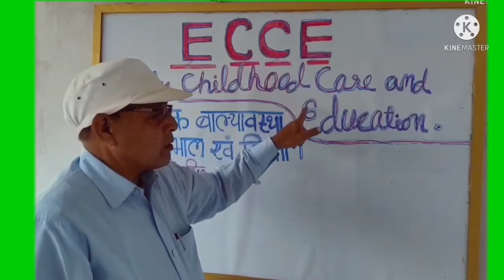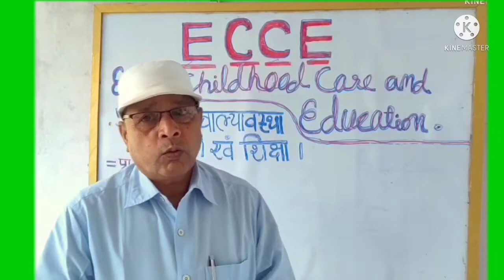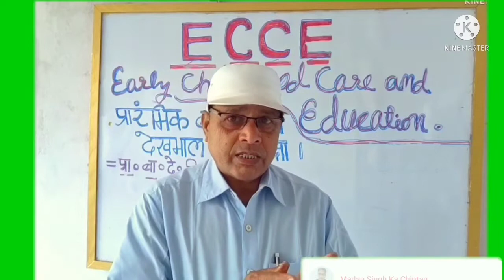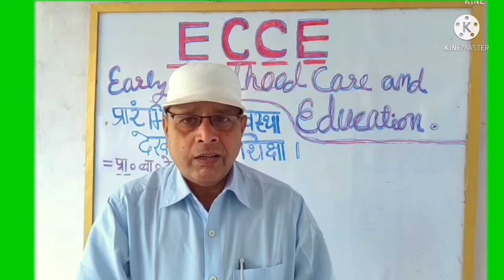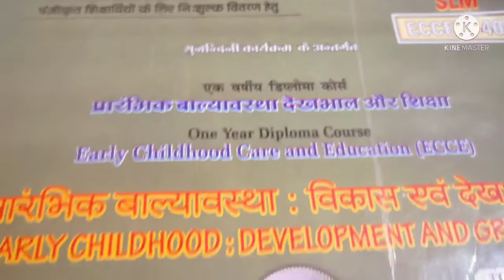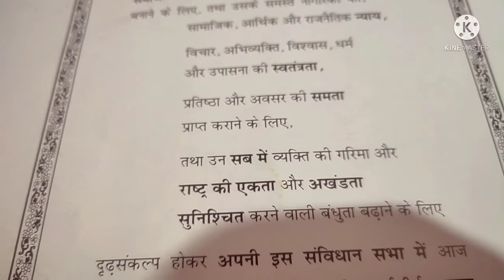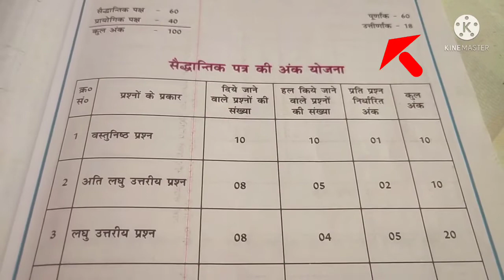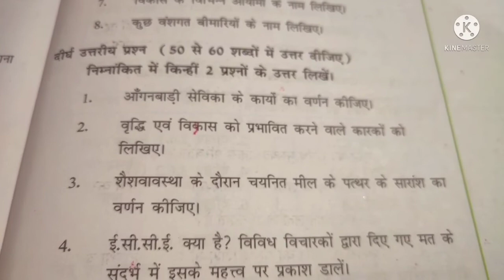ECCE ।। 1 YEAR DIPLOMA COURSE For ICDS Workers ।। Online Classes ।। Day-02 ।।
इस वीडियो में ECCE एवं प्रारंभिक बाल्यावस्था को स्पष्ट किया गया है।
वीडियो को लाइक कर आने वाले वीडियो के प्रति अपनी स्वीकृति प्रदान करने की कृपा करें।

related:-
What is the duration of ECCE?
What is the benefit of ECCE course?
What is scope for Diploma in Early Childhood Education?
What is ECCE training?
Early childhood care and education